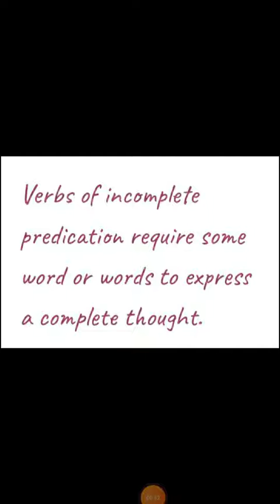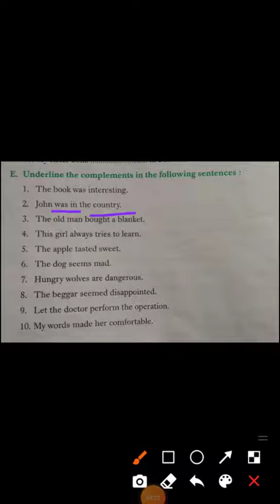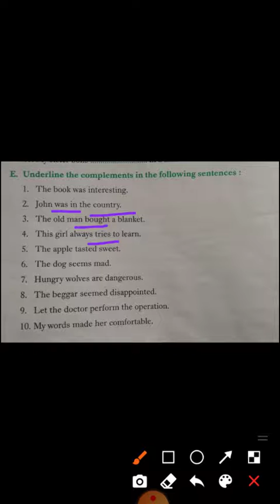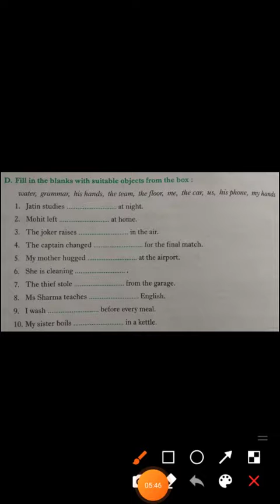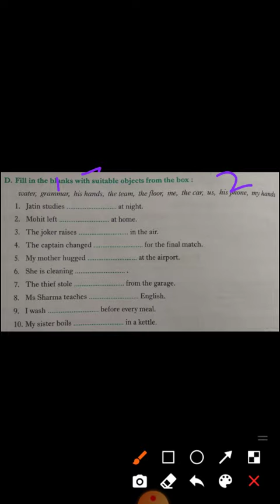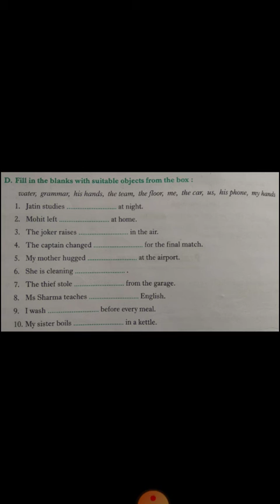What are complements?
in this video students will learn what is complement? And also learn how to find complements in a sentence.

verbs incomplete predication need some word or words( complement) to express complete thought.